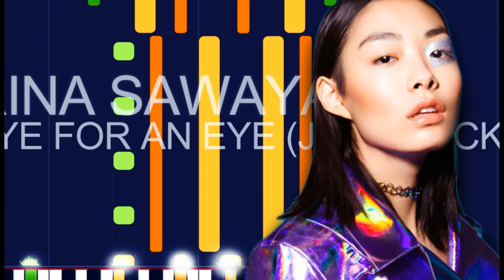Rina Sawayama - EYE FOR AN EYE (PRO MIDI FILE REMAKE) - "in the style of"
Rina Sawayama - EYE FOR AN EYE (JOHN WICK CHAPTER 4 ORIGINAL MOTION PICTURE SOUNDTRACK) (PRO MIDI FILE REMAKE) - "in the style of"

Full MIDI download specifications:

Channel 01: Electric Bass (finger) - 460 notes
Channel 02: Lead 8 (Bass+lead) - 460 notes
Channel 03: Overdriven Guitar - 1081 notes
Channel 04: Distortion Guitar - 1081 notes
Channel 05: Distortion Guitar - 547 notes
Channel 06: Pad 2 (Warm) - 166 notes
Channel 07: Pad 3 (PolySynth) - 120 notes
Channel 08: Voice Oohs - 268 notes
Channel 09: Choir Aahs - 374 notes
Channel 10: Drums - 1613 notes